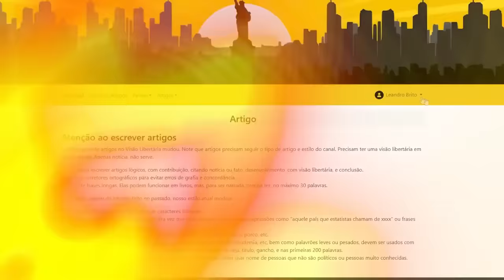CONTENT WARNING e a REDE SOCIAL Libertária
Ajude o canal:

16vmNcrA4Mvf7CaRLirAmpnjz1ZH3bWNkQ (Bitcoin)